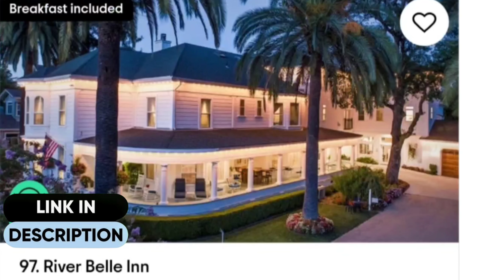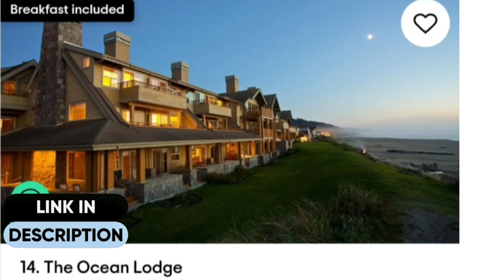Most United States Famous Hotel / Best luxury hotels in USA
United States Famous Hotel

United states famous hotel in usa

United states famous hotel in america

Famous hotel chains

Hotel in USA California

Best luxury hotels in USA

Hotel in usa address

5 star hotels in USA

Top 10 hotels in USA

Famous hotels in the world

Hotel in USA New York

USA Hotel name list

7 star hotels in USA

Famous hotels in California

Famous Hotel in America for murders